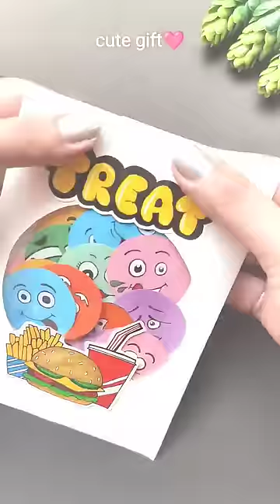This might be my FAVE gift of all the time🫶